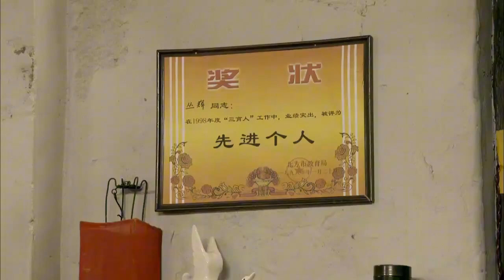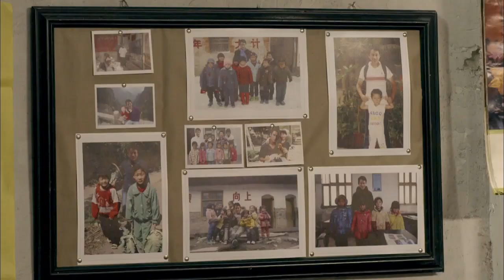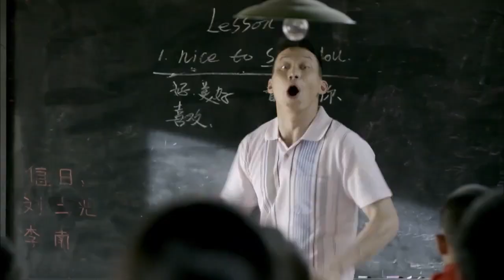马路上，一个老太太被摩托车撞了，围观人群中没有人敢管，最后男人把老太太送去医院~